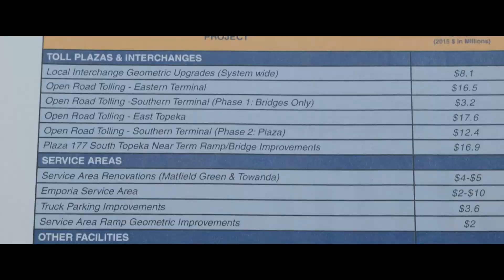KTA – About Us